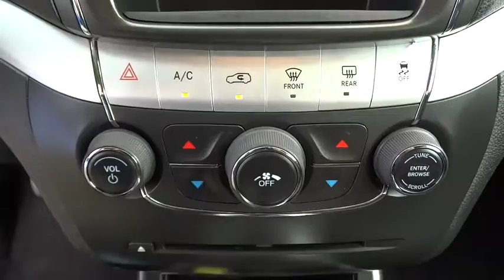2014 Dodge Journey National City, Chula Vista, San Diego, Bonita, CA HR6548P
2014 Dodge Journey

Frank Hyundai
2400 National City Blvd

Prior Rental, Don't let the miles fool you! Silver Bullet! Auto Care Maintenance Plan INCLUDED for 12 months/15,000 miles. How tempting is this beautiful 2014 Dodge Journey? Have one less thing on your mind with this trouble-free Journey. THIS VEHICLE COMES WITH A 3 yr / 100,000 mile limited POWERTRAIN WARRANTY. ASK US FOR COMPLETE DETAILS. We have been serving Southern California since 1965! Call Today.